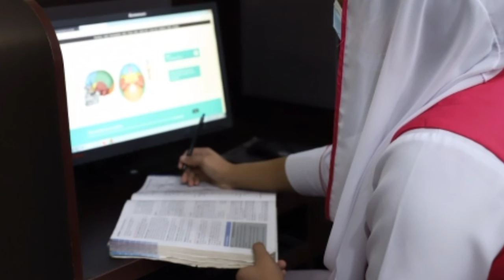BS Nursing Admission Test Preparation:: Nursing Admission| Cool Education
➜●►In this video tutorials We Will Discuss About BS Nursing Admission Test Preparation:: Nursing Admission

                  __/𝗟𝗜𝗡𝗞𝗦\__